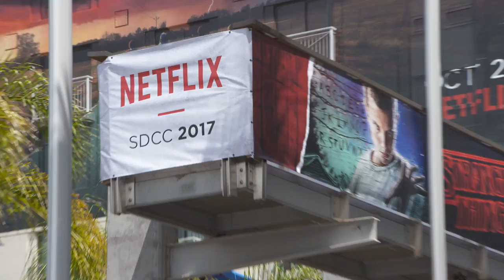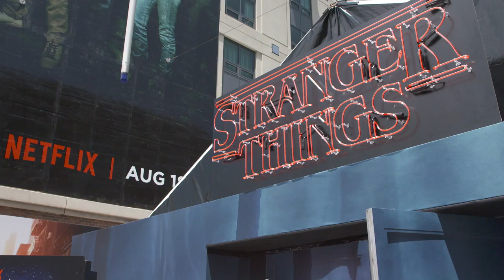SDCC 2017 : Stranger Things Experience (official video)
San Diego, SDCC, July 20

Stranger Things is an American science fiction-horror web television series created, written, directed and co-executive produced by the Duffer Brothers, as well as co-executive-produced by Shawn Levy and Dan Cohen. The first season stars Winona Ryder, David Harbour, Finn Wolfhard, Millie Bobby Brown, Gaten Matarazzo, Caleb McLaughlin, Natalia Dyer, Charlie Heaton, Cara Buono, and Matthew Modine, with Noah Schnapp and Joe Keery in recurring roles. The second season will see Schnapp and Keery promoted to series regulars, along with the addition of Sadie Sink and Dacre Montgomery.

Set in the fictional town of Hawkins, Indiana in the 1980s, the first season focuses on the investigation into the disappearance of a young boy amid supernatural events occurring around the town including the appearance of a psychokinetic girl who helps the missing boy's friends in their own search. The second season is set a year after the first, and deals with attempts of the characters to return to normal and consequences from that season.

The Duffer Brothers developed the series as a mix of investigative drama alongside supernatural elements with childlike sensibilities, establishing its time frame in the 1980s and creating a homage to pop culture of that decade. Several themes and directorial aspects were inspired and aesthetically informed by the works of Steven Spielberg, John Carpenter, and Stephen King, among others.

The series was released on Netflix on July 15, 2016. It received critical acclaim for its characterization, pacing, atmosphere, acting, soundtrack, directing, writing, and homages to 1980s genre films. The series has received several industry nominations and awards, including winning the Screen Actors Guild Award for Outstanding Performance by an Ensemble in a Drama Series in 2016, and receiving eighteen nominations for the 69th Primetime Emmy Awards, including Outstanding Drama Series. On August 31, 2016, Netflix renewed the series for a second season of nine episodes, which is set to be released on October 27, 2017.

Stranger Things
Created by The Duffer Brothers
Starring Winona Ryder, David Harbour, Finn Wolfhard, Millie Bobby Brown, Gaten Matarazzo, Caleb McLaughlin, Natalia Dyer, Charlie Heaton, Cara Buono, Matthew Modine, Noah Schnapp, Joe Keery
Sadie Sink, Dacre Montgomery
Composer Kyle Dixon and Michael Stein

(Source: Wikipedia)